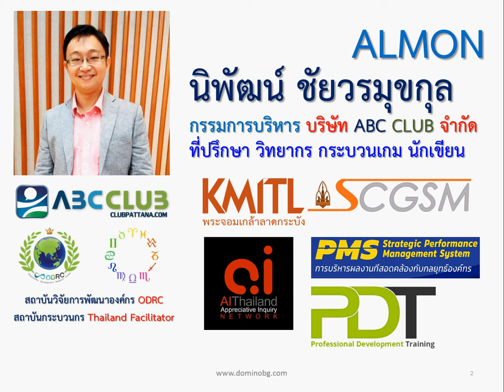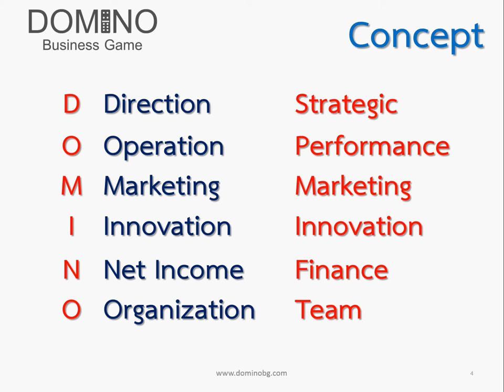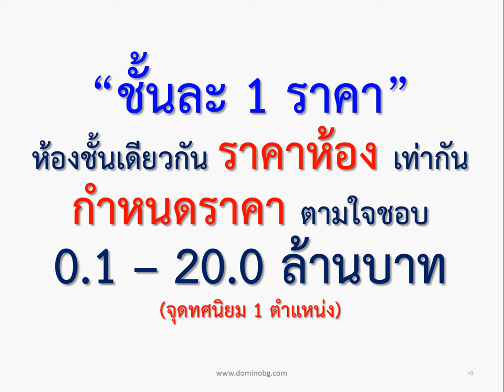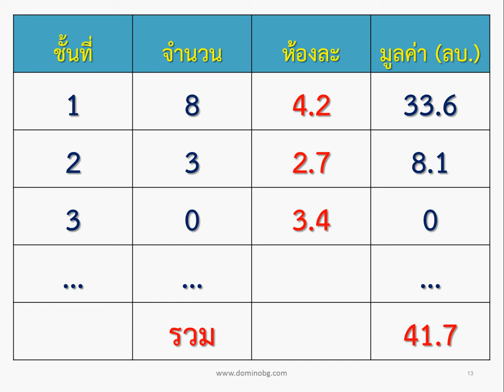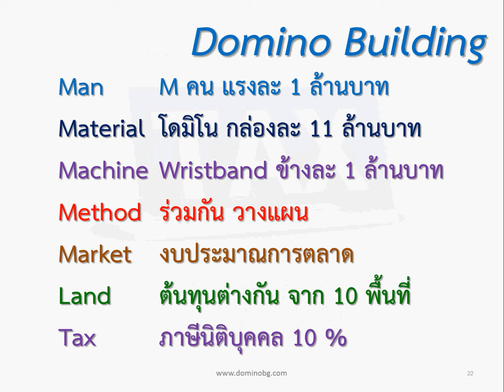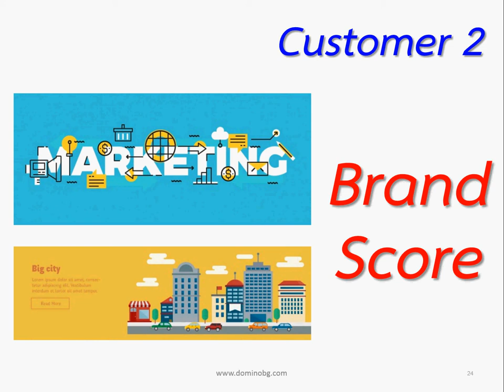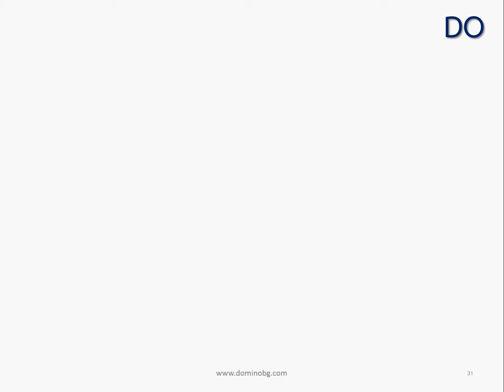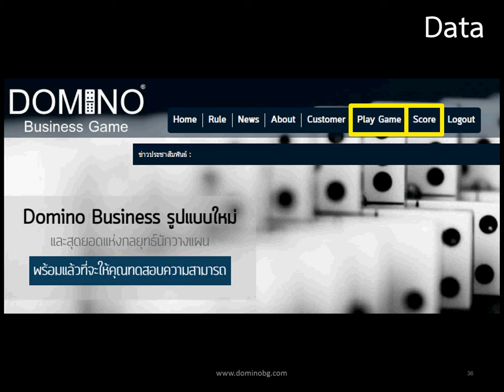เข้าใจ กติกา DOMINO Business Game ได้ใน 10 นาที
อธิบายกติกา การเล่น
Domino Business Game